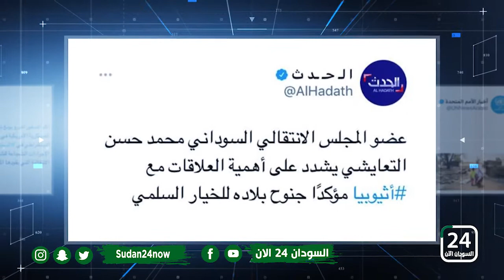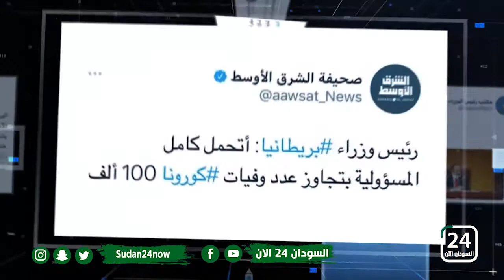‏قناة السودان 24 الان وعرض لـ ابرز التغريدات التي نشرت اليوم على موقع التواصل الاجتماعي تويتر ..